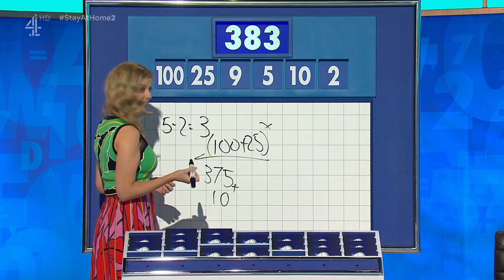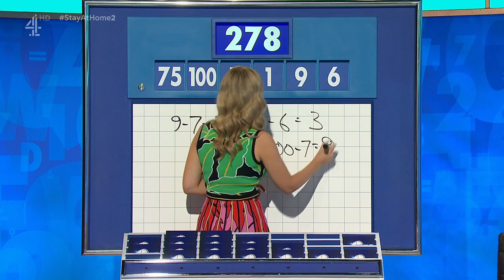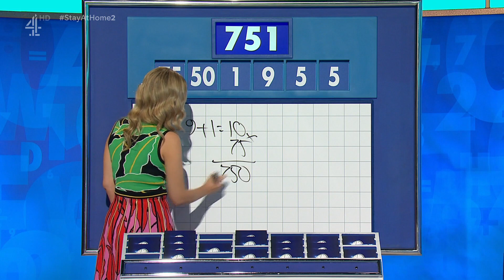Rachel Riley - Countdown 12/11/2020 - HD